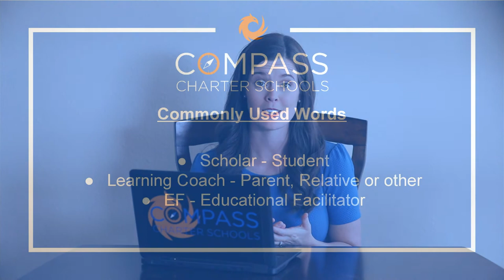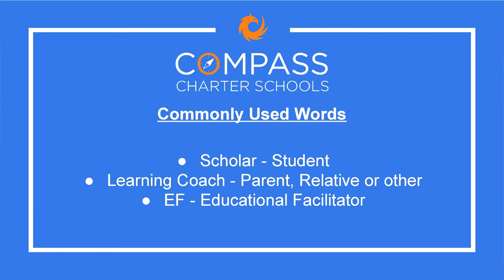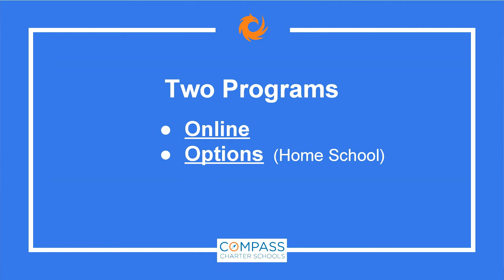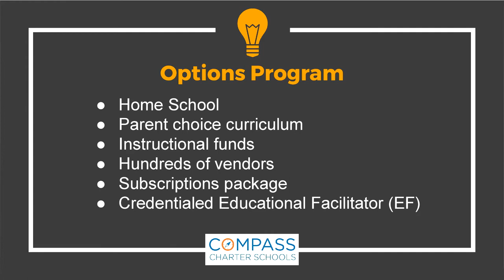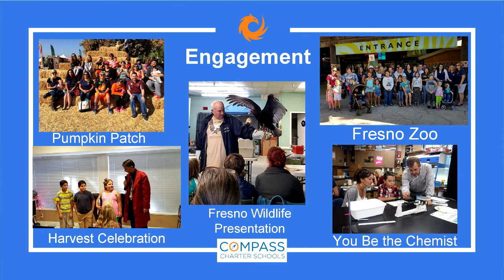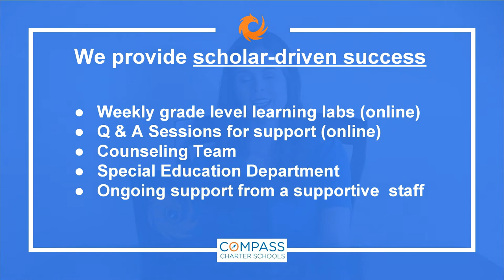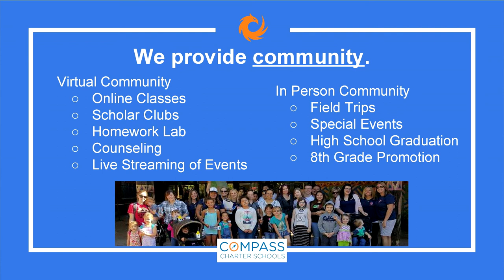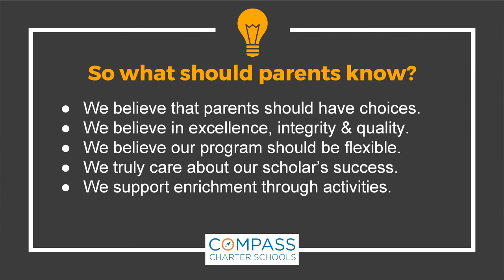Compass Charter Schools - Virtual Information Session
Compass Charter Schools (CCS) believes every scholar can be successful and understands and respects the need for scholars to learn at their own pace, using their own learning strengths. Our program is built to foster and develop scholars’ love of learning. CCS is committed to creating a collaborative virtual learning community, inspiring scholars to appreciate the ways in which arts and sciences nurture a curiosity for lifelong learning, and preparing scholars to take responsibility for their future successes. We do this by offering two independent study options for all grades in Kindergarten through 12th grade: Online and Home Study.

We are proud of the quality program we provide. As we are a virtual school, many of our procedures take advantage of digital tools. For example, Learning Coach Lounges, scholar clubs, and communication are conducted virtually. For our scholar portfolios, we use an application that can be accessed on a phone, tablet, or computer. These digital tools allow us to enhance our scholars’ learning, as well as the relationships and communication we have with them and each other. While a virtual community is important to us, we also try to build in-person communities with a variety of enrichment events, workshops, and field trips.